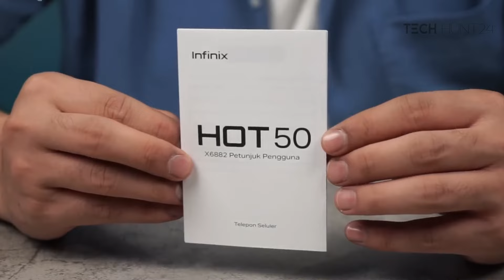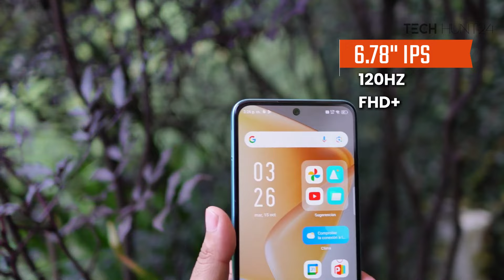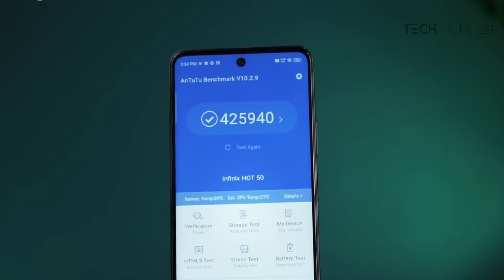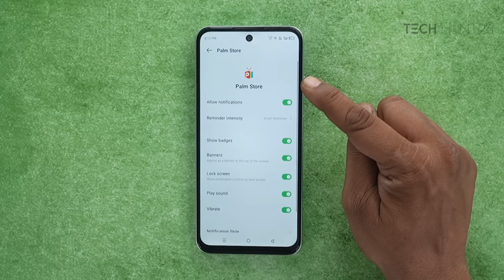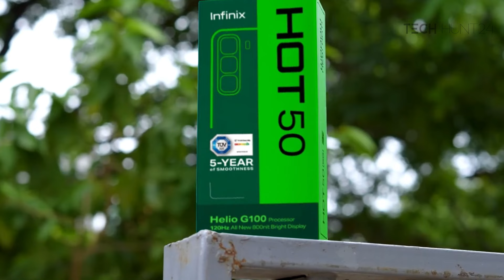Infinix HOT 50 Review - ১৭ হাজারে কেমন ফোনটা ?